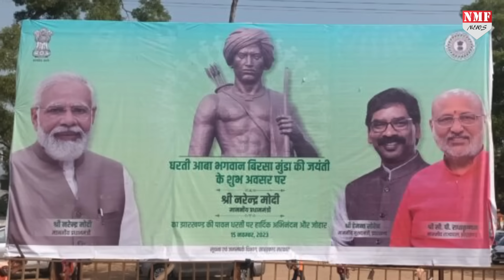I.N.D.I.A. गठबंधन में शामिल 4 दल बीजेपी के संपर्क में, चुनाव बाद कुछ और बदल सकते हैं पाला !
I.N.D.I.A. गठबंधन में शामिल चार बड़े राजनीतिक दल भाजपा के संपर्क में हैं। वे NDA के साथ चुनाव लड़ना चाहते हैं। इन चारों दलों के प्रमुखों ने I.N.D.I.A. की मुंबई बैठक के बाद बीजेपी के बड़े नेताओं से मुलाकात की है। फिलहाल ये चारों दल I.N.D.I.A का हिस्सा हैं, लेकिन BJP के साथ सीटों पर बात फाइनल होते ही पाला बदलने की घोषणा करेंगे। इसके अलावा कम से कम दो बड़े क्षेत्रीय पार्टियां ऐसी हैं, जो चुनाव के बाद NDA सरकार में शामिल होंगी। तो क्या I.N.D.I.A. में शामिल दलों को भी लगता है कि 2024 में "आएगा तो मोदी ही" ?

PRODUCER - PANKAJ PRASOON
EDITOR - AYUSH